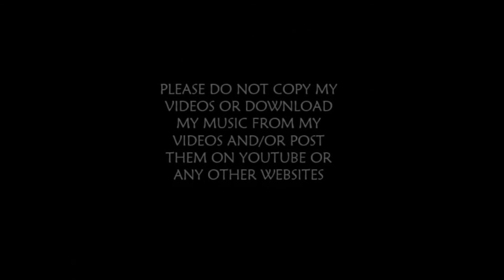Piano Music "Ballade" By My Student Patrick Liu ( 12 years old )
I would like introduce you to my 12 years old student, Patrick Liu's first composition: " Ballade ".